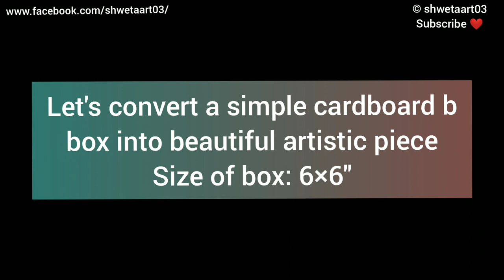Convert simple cardboard box into beautiful artistic piece |DIY| Shwetaart03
Hey everyone!

Made this beautiful mandala using gold acrylic cone on 6×6"  cardboard box 🙂

Material used:
Cellophane sheet/plastic sheet, cello tape, Flash acrylic 24 carat gold paint, MDF board, Prussian blue acrylic paint, Fevicryl metallic paints.

Material links: (India)

Cellophane sheet
Flash acrylic 24 carat gold paint
Fevicryl metallic paints